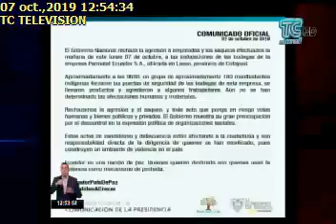GOBIERNO EMITIÓ UN PRONUNCIAMIENTO PARA RECHAZAR LA AGRESIÓN Y LOS SAQUEOS, 07/10/2019, TC